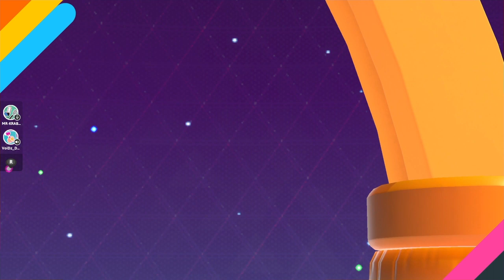Voidz is so trash at fall guys